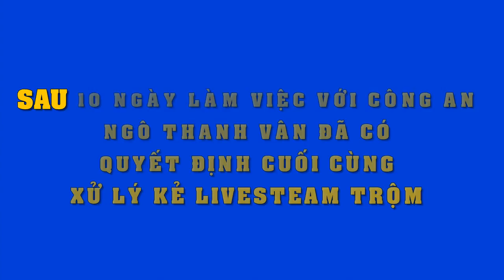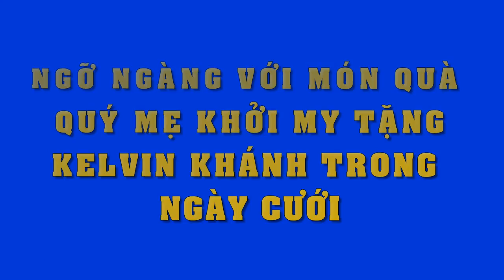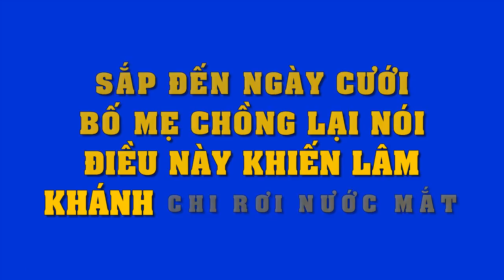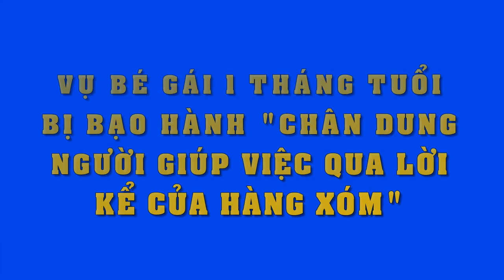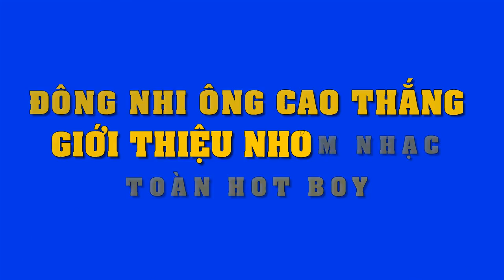Ngỡ ngàng với quyết định cuối cùng của Ngô Thanh vân sau 10 ngày suy nghĩ đối với kẻ livestream trộm